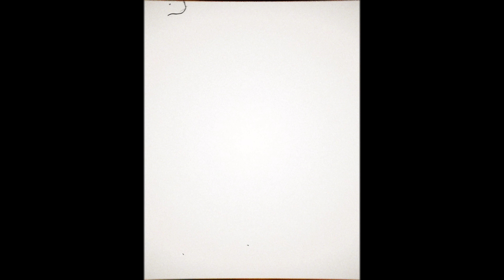Rap do Takemichi (Tokyo Revengers) Você Lembra Daquilo Que Eu Prometi? | Gabriza ♫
🎶 DISPONÍVEL EM TODAS PLATAFORMAS DIGITAIS!

🎬 Ficha Técnica
Mix e Master: Gabriza (@gabrizaofc)
Beat: Gabriza (@gabrizaofc)
Arte Takemitchi: Karen (@k.art_sz)
Thumb:  MS (@MsDaiki)
Edição: Shiny @Shinysz
MMV: Evil, Darkeffects

Anime: Tokyo Revengers
Personagens: Takemichi Hanagaki
Participação Especial: Anirap

LETRA: em breve..

00:00 - Se Inscreva no canal!
00:03 - Siga no Instagram: @Gabrizaofc